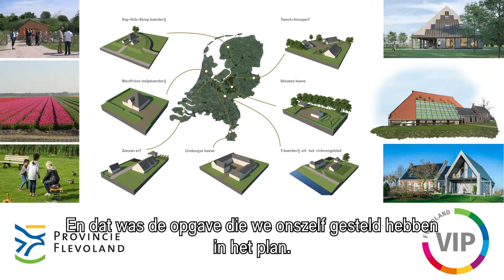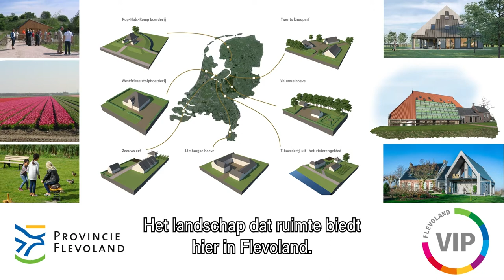Provincie Flevoland - Pioniers Panorama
Het kernrandgebied van Zeewolde biedt kans om aan de slag te gaan met enkele ruimtelijke en maatschappelijke vraagstukken. In een ontwerp dat reflecteert op de historie van Flevoland én een blik werpt op de toekomst van landbouw en samenleving.